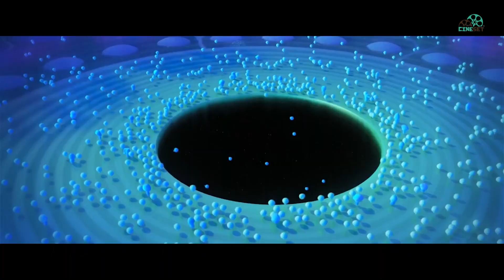Oscar 2021 de Melhor Filme - Previsões Iniciais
De "Mank” a “Mulan”, Caio Pimenta traz as primeiras previsões sobre os possíveis indicados ao Oscar de Melhor Filme em 2021.

Oscar: TOP 10 Melhor Direção na Década 2000